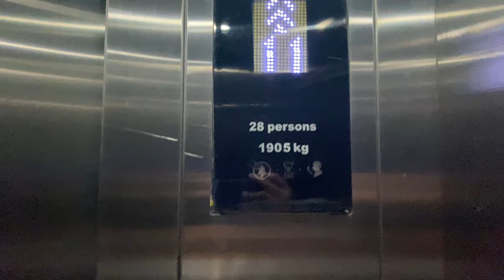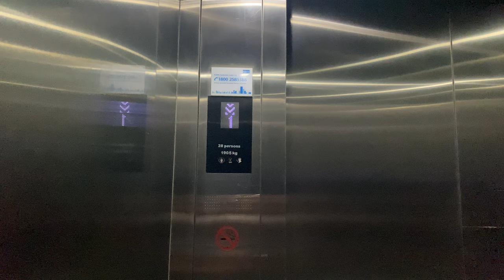KONE S MONOSPACE @ CT HUB ONE [SERVICE LOBBY]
I am pretty sure they will use one of the most powerful MRL motors anywhere on the market, probably an high-power MX20.

CT Hub One has only one service lobby consisting of two 28-person lifts serving all floors. Due to their purpose, these lifts only have a bare metal cabin, but otherwise feature the same fixtures as the passenger units.